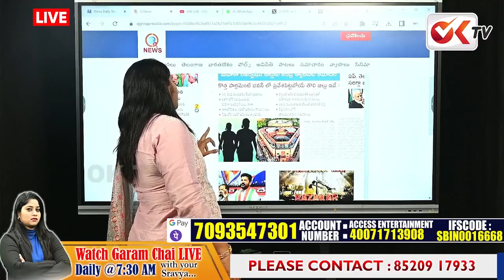తెలంగాణ హైదరాబాద్ ను విడదీయనున్న కేంద్రం..| Modi Shocking Comments On hyderabad | OKTV